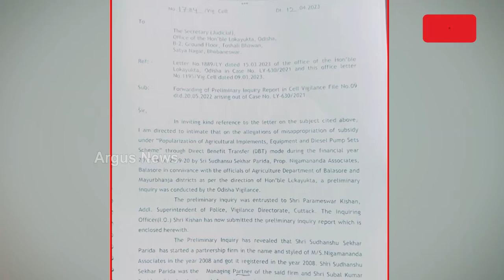Rok Thok | When Remuna MLA Will Get Punishment